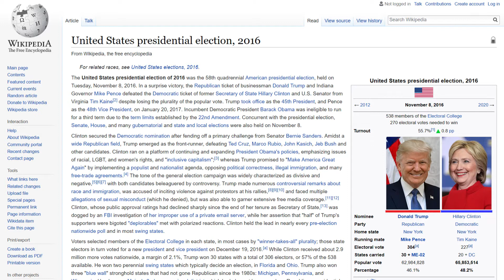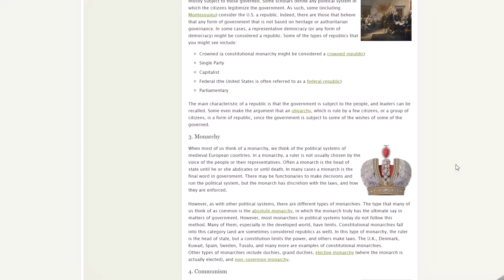Genesis of a New Age| New Renaissance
This is a video in a series of videos between me and Orlando, the brains behind Finchiavell Films. We live in a new age of infinite possibilities. In this video I collapse the probability function into the one reality I want to pursue in creating.